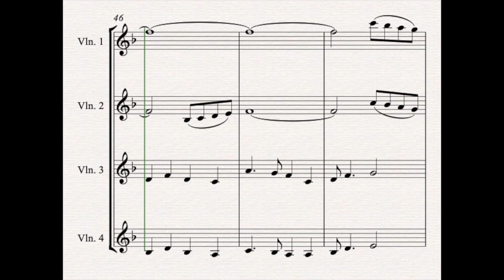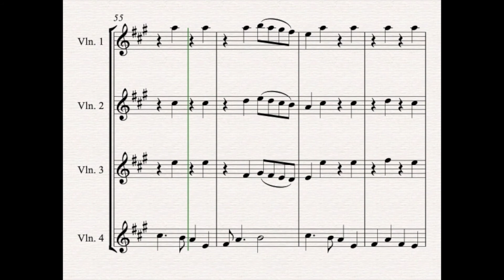The Barnyards O'Delgaty - for Violin Quartet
The Barnyards O’Delgaty is one of the most famous ‘Bothy Ballads’ (a song sung by farm labourers in the northeast region of Scotland).  This lively arrangement by Kate Agioritis traverses a range of keys, and provides each player with an opportunity to showcase the playful melody.